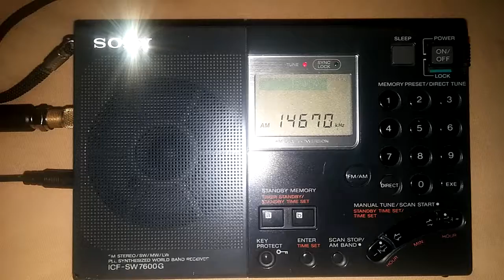DXing Radio Station CHU 14670 kHz. Señal Horaria, Canadá -Otawa.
DX Utilitaria en 14670 kHz. Recibida en el sur de Lima - Perú.
Radio Station CHU.
National Research Council of Canada.
Radio estación de Señal Horaria.
Modo : ____

QRG : 14670 kHz.
TX : Otawa - ontario - Canadá. 6,415 Kms. aproximadamente.
Pwr: 3 KW.

Date: 25 de junio 2016 Hora 03.55 UTC.
Sonidos: Beeps ( 2 sonidos ), Locutor en Ingles y Francés.
ID en Francés " Chu ... coordonné..."

RX: Sony ICF-SW 7600G
Ant. 2 : L de 20 Mts. de Longitud.
Recording : Móvil.

Comentarios : Después años escucho a CHU en 14670 kHz.
es muy agradable escucharla de nuevo y saber que esta activa
en esta frequencia.

DX
73.